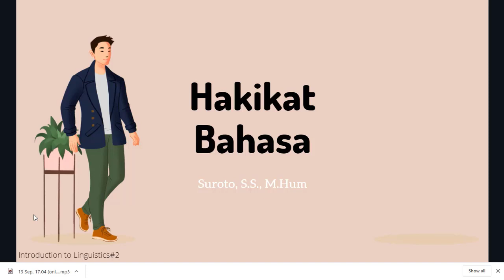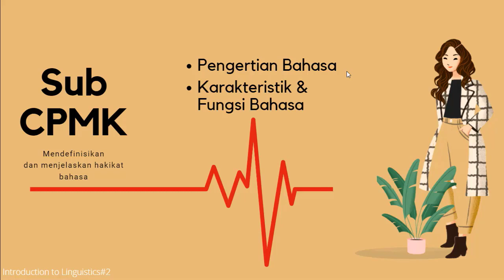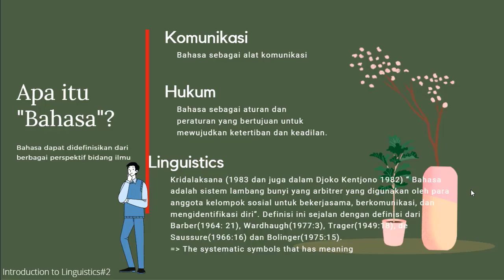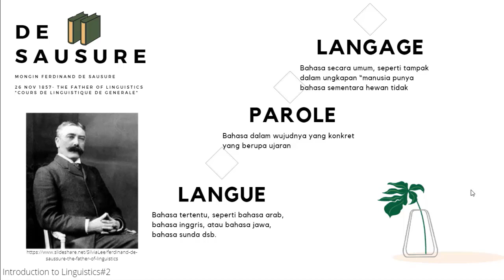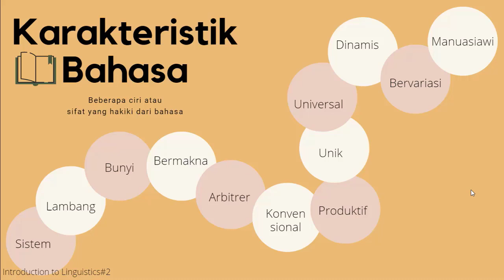HAKIKAT BAHASA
[REVISED VERSION] = Materi ini difokuskan pada penjelasan pengertian bahasa dan karekteristik bahasa. Pembahasa haikat bahasa ini juga dikaitkan dengan cabang-cabang ilmu bahasa/ linguistik sehingga jelas irisan antara struktur bahasa dan cabang ilmu bahasa yang mengkajinya.
Untuk pengucapan bahasa Perancis
Langage= longgaj
Langue= longge
Parole= parola